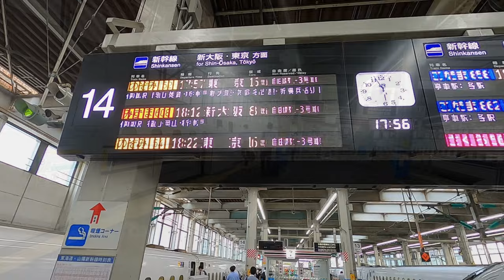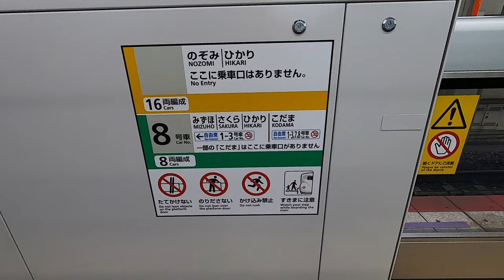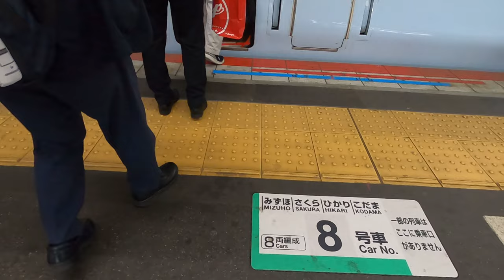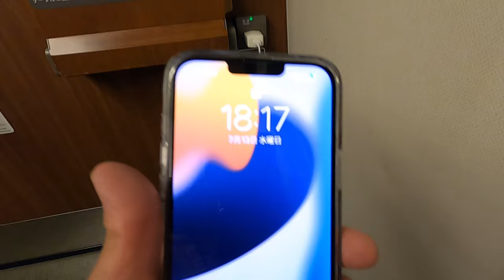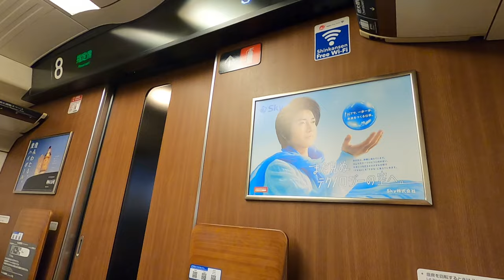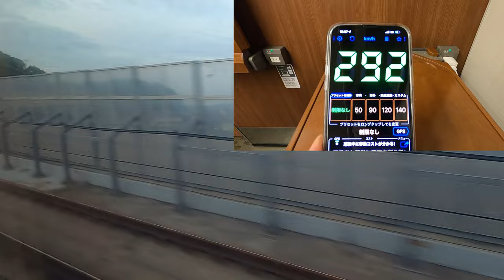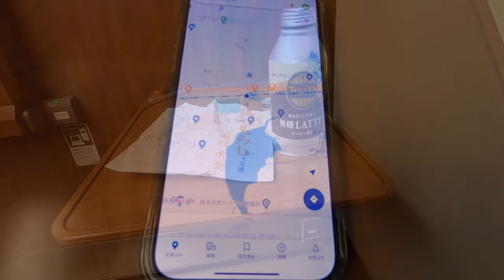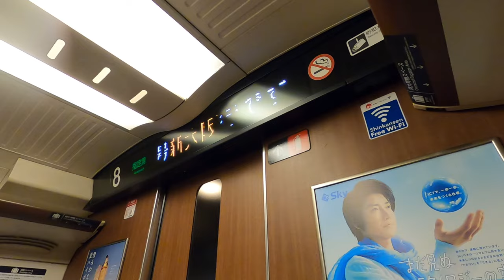Take the rare Shinkansen "Mizuho" from Hiroshima to Shin-Osaka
Sanyo / Kyushu Shinkansen "Mizuho"

This time, I took the luxury Shinkansen "Mizuho" from Hiroshima to Shin-Osaka.

Hiroshima ⇒ Shin-Osaka
Travel time 1 hour 26 minutes
Mileage 341.6km
Reserved seat fee 9890 yen ($ 72.43)

kawaii] Take the "Hello Kitty Shinkansen", which is limited to one round trip a day. / ituka Japan

Riding the Japan's Fastest Night Bullet Train from Hakata to Tokyo || Get on Japan's fastest Shinkansen Nozomi No. 64! / Kuga's Travel